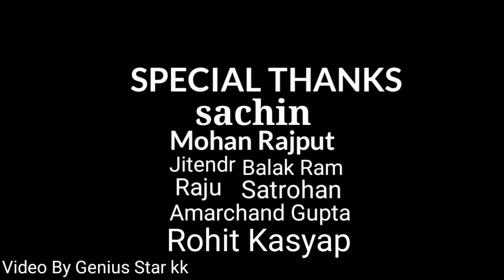DJ Movie Spoof || DJ Movie Fight Scene || Genius Star KK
About this video :
Is Video Me DJ Movie ka Spoof kiya hai hum logon ne ise karne me bahut mehnat lgi hai to please watch the video thanks 😊